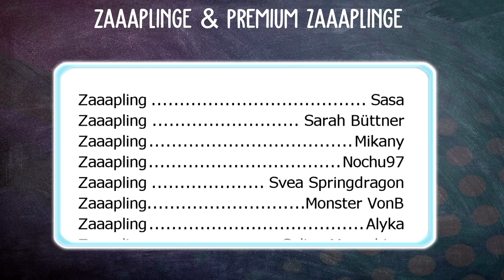NEUE WELSH PONY aus der HORSES APP! 🐴 | Star Stable [SSO]